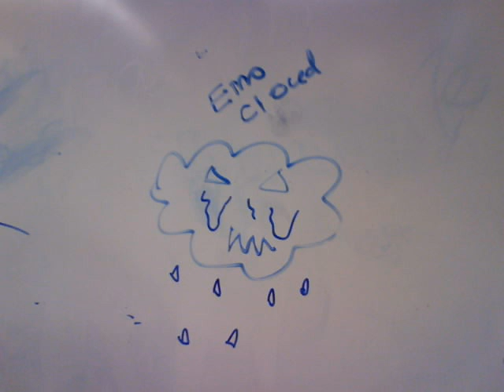Last few days of school at Anglo-Chinese School Junior 2008!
its the last few days of school at the "cairnhill campus"!